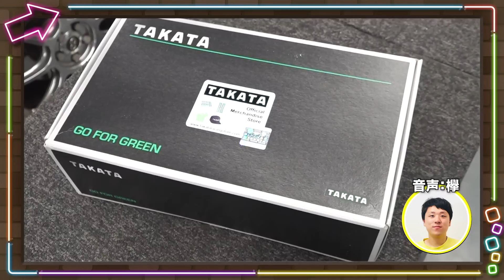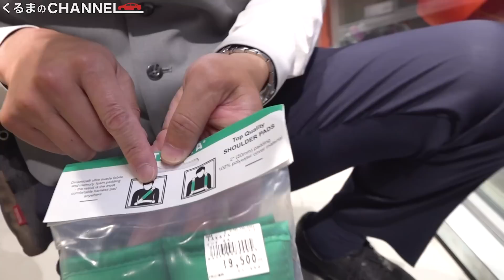【売れ筋】BRZに超人気の4点式シートベルトを取り付け！|くるまのCHANNEL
▼【検証】プロレーシングドライバーに教われば、サーキット初心者でもタイムは上げられる！？

今回も、おなじみのA PIT AUTOBACS SHINONOMEさんでの企画！
今後のサーキット走行活動に備え、ついに4点式ベルトを装着します！
ホールド感はどのように変わるのでしょうか…？

【今回の費用内訳】
◎シートベルト（アンカーボルト込み）
商品代：56,500円（税抜）62,150円（税込）
工賃：5,000円（税抜）5,500円（税込）
合計：63,600円（税抜）67,650円（税込）

【撮影協力】
A PIT AUTOBACS SHINONOME | クルマも、ヒトも、PIT-IN